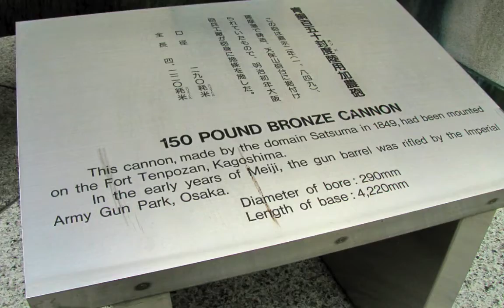Yasukuni Jinja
Trip to Yasukuni jinja with some friends. :)